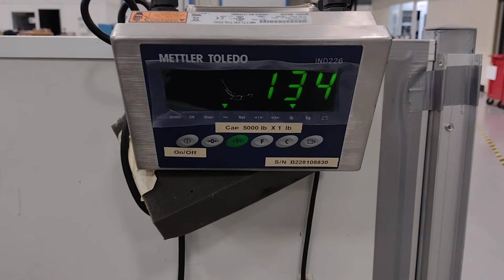Mettler Toledo Floor Scale - Lot 12654